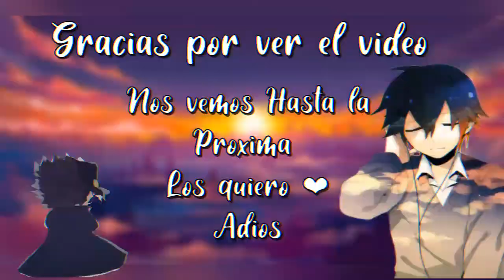Nosotros... Somos Venom (BNHA x Venom) Capitulo 2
hey amigos y amigas de YouTube espero que se encuentren de lo mejor , si este episodio de este fanfic te agrado
a este humilde canal para no perderte de otro episodio mas de esta serie y de otras series futuras , comenta que te pareció
el video , que otros fanfics quieres que traiga al canal . y sobre todo también si te gusto la historia puedes ir a apoyar al
autor original , puedes leer los capítulos siguientes u otros fanfics que haya creado 😀.

yo me despido por hoy nos vemos hasta la próxima , los quiero ❤ .